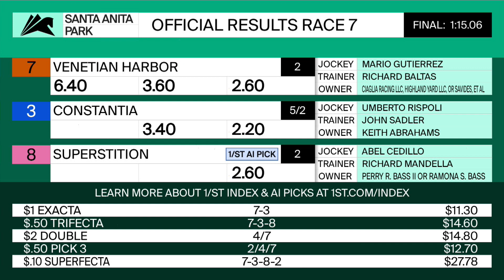Venetian Harbor wins the Monrovia Stakes (Grade II) on Saturday June 5th, 2021 at Santa Anita Park.